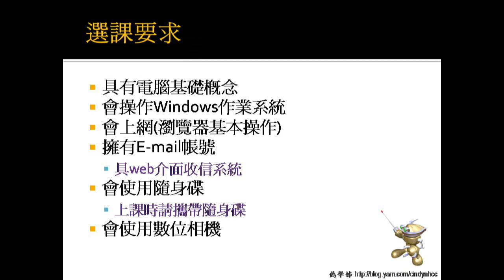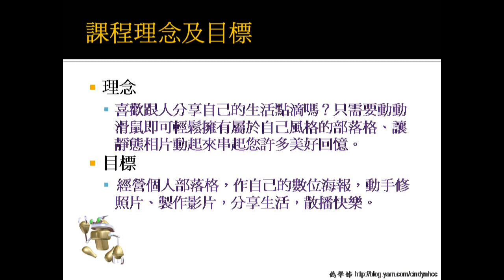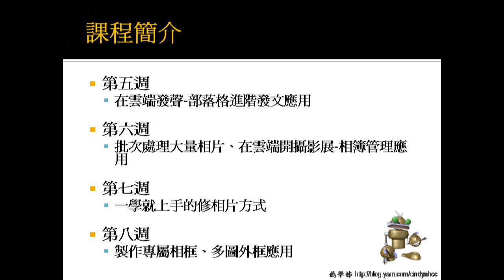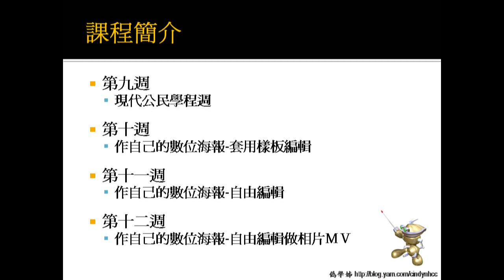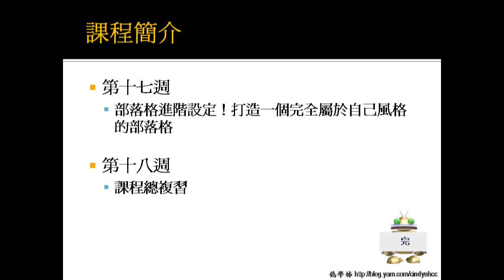2013年3月-部落格好好玩課程簡介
歡迎有興趣的學員加入內湖社大部落格好好玩